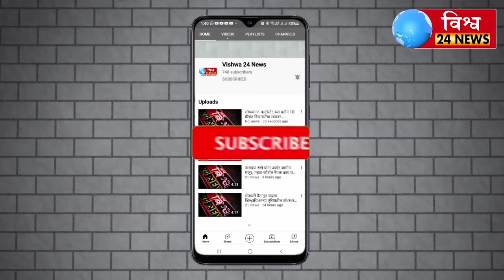“आझादी का अमृत महोत्सव"